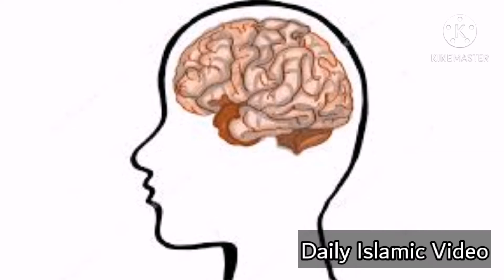Hair Brush Ya Comb Use Krny Waly Is Video Ko Dekhein | Balon K Kamzor Hone Ki Wajah | Islamic Videos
Hair Brush Ya Comb Use Krny Waly Is Video Ko Dekhein
Balon K Kamzor Hone Ki Wajah
 Islamic Videos
Imam Ali as Sayings
Islamic Content
Islamic Teacher online

Insaan ka Demagh Kamzoor Kyu Hota Hai Is Ki Kya Wajah Hai ? Imam Ali as Ne is baray mein Kya Kaha Hai is Video Mein dekhein mukammal tafseel👇👇👇

Love Marriage Ya Arrange Marrige.

Nikkah Ka Sahi Tariqa Jo Imam Ali as Ne Btaya.
Aj Kal yahi Sb se Bari ALLAH ki narazgi ka sabab bna Is video Mein dekhein👇👇

Mazakh Mazakh mein Gali Dene waly 1 Baar is Video Ko dekh lein.

Jis k Ghar Mein koi Burha Insaan Hai Wo Is video ko lazMi watch kerein . Warna Baad Me Puchtana Na Paray.  watch 👇👇👇